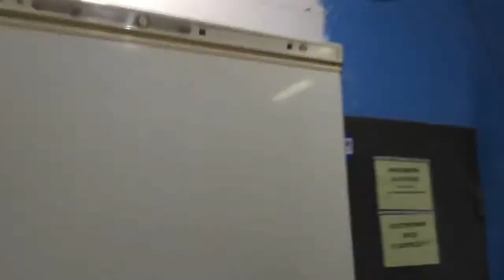холодильник Stinol КШД 32580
Видео обзор внешнего вида холодильника Stinol КШД325/80
Двухкамерный холодильник бу Stinol КШД325/80 имеет габариты 60x60x185 см. Общий объем 325 л, объем холодильной камеры 245 л, объем морозильной камеры 80 л. Однокомпрессорный, управление электромеханическое, мощность замораживания: 6 кг/сутки.